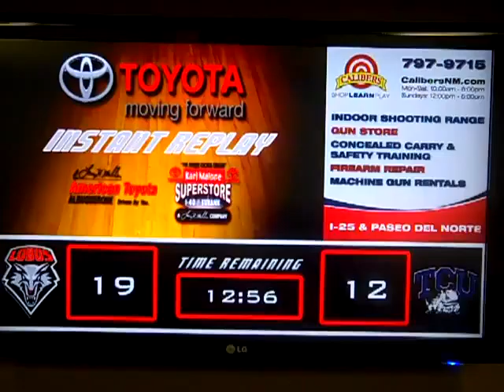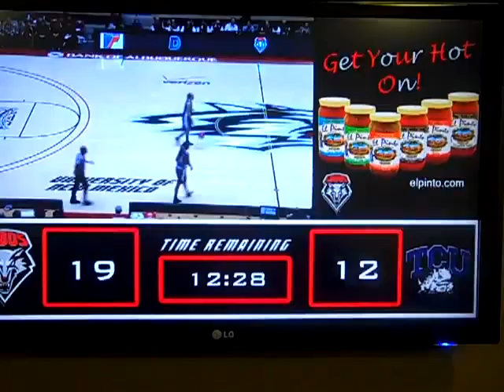Lobo Village Basketball TV Monitor Advertisement